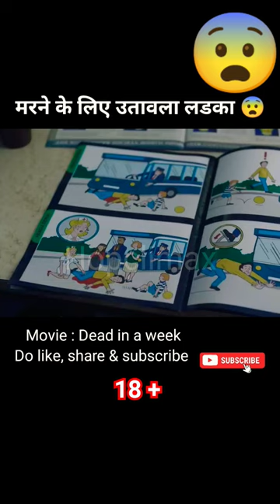मरने के लिए उतावला लडका 😨 Dead in a week / movie explained in hindi @hopclimax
Movie : Dead in a week

Directed by : Tom Edmunds

Produced by : Daniel-Konrad Cooper,  Nick Clark Windo

Distributed by : Republic Film Distribution
                            Altitude Film Sales

black pink funny moments
bhoot kahani
bhoot kahaniya
aahat#asmr
wednesday full summary im hindi